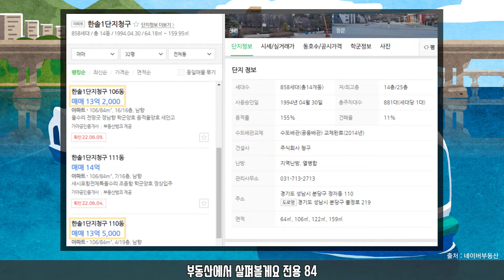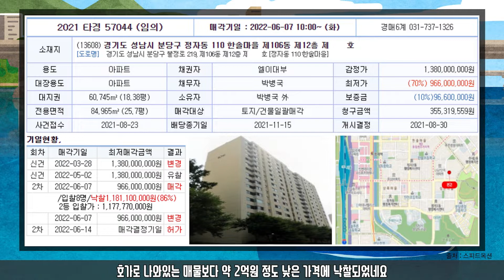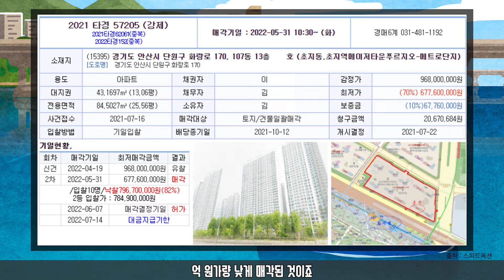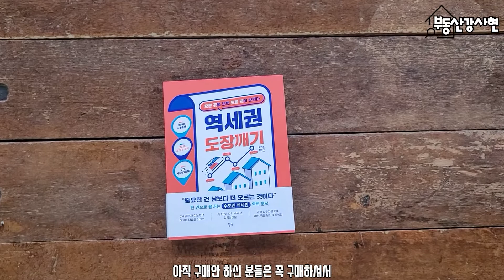경기도 대폭락 인가? 아니면 새로운 기회인가?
대출금리가 7~8%이르면서
부동산 시장에서도 부동산 하락의
경고음이 들려오고 있습니다.
이러한 높은 대출금리가 지속된다면
많은 경제 주체들이 위기에 봉착할 것입니다.

특히 경기도 지역의 부동산 시장은
직격탄을 맞을 가능성이 높은데요
높은 금리를 피할수 없다면
경기도 부동산 시장에서 어떤
희망을 찾아야하는지?
이번 영상에서 함께 살펴보겠습니다^^

불황이든 호황이든
부동산투자는 부동산강사현 채널과!
불황에도 살아남는 법을 담은 신간
[역세권 도장깨기] 꼭 읽어보세요^^